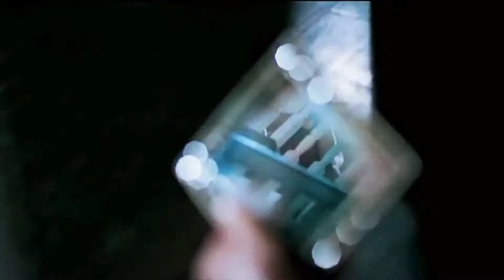两口子正确的吵架方式 - Brad Pitt vs Angelina Jolie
The right way for couples to quarrel